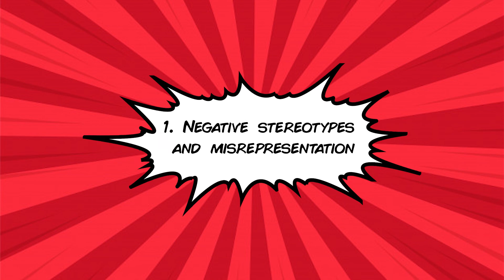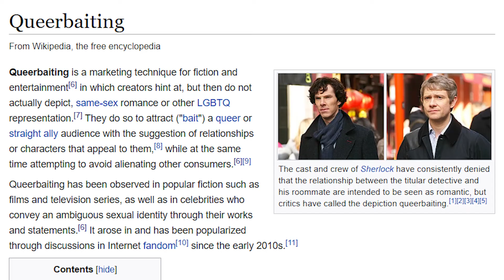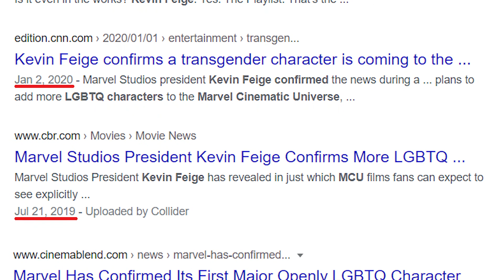Good vs bad representation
We've seen representation matters, but are all portrayals of a group representation?

Details on sounds used:
*Humanoide9000 - Superhero Fanfare.mp3